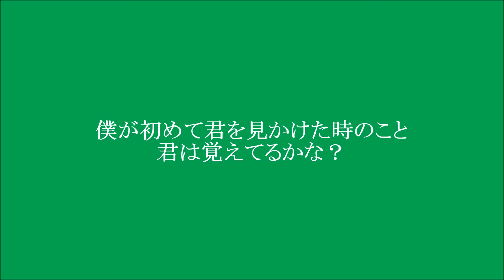しまぢり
しまぢり にわかあめ仔